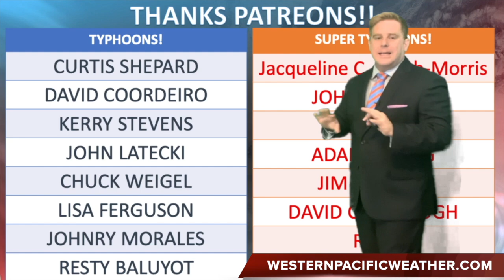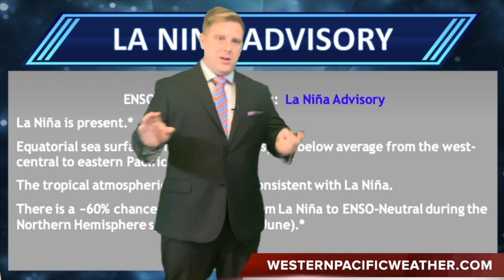Upcoming Cold Surge and Tropical Weather Outlook 20 March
No real "tropical" threat in the forecast for the western pacific but there is still plenty to talk about. Mostly associated with a cold surge which will kick up winds from Okinawa to Vietnam this upcoming weekend through early next week. Wind gust in Northern Luzon could get upwards of 70-80kph. I break it down in this update! Enjoy!!  Lastly I am aware my arms key out in this video. I noticed after recording it and thought about re-shooting it but decided not to. :) Hope it's not to much of a distraction! :)

Of course, check out for all the links used in these updates.